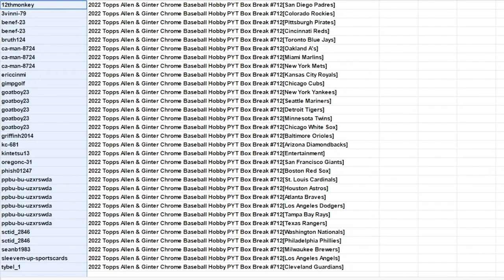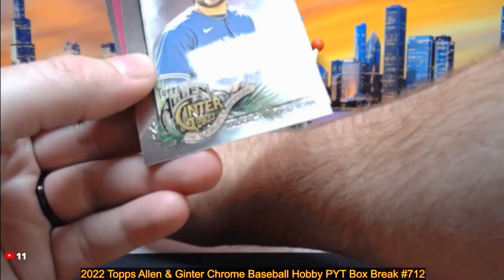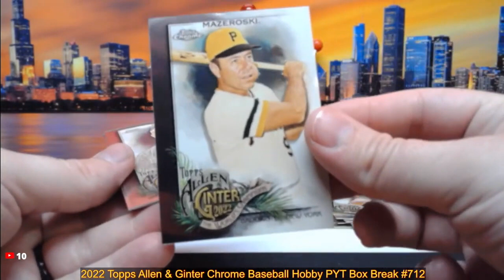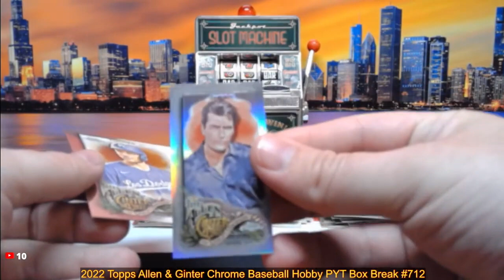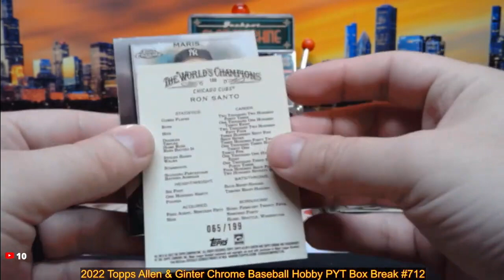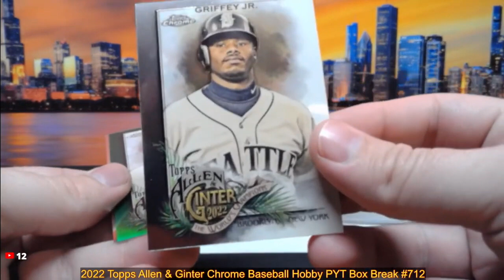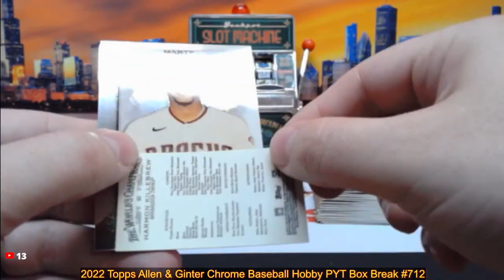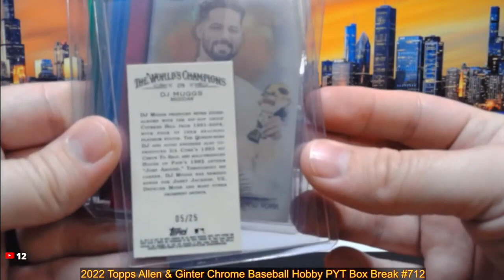9-26-24 2022 Topps Allen & Ginter Chrome Baseball Hobby PYT Box Break #712